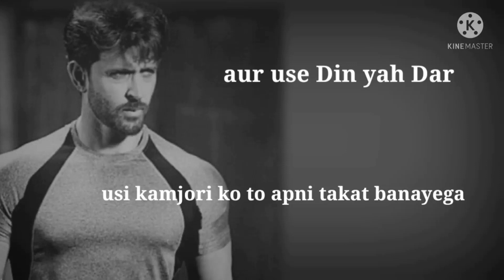डर से मत डर Legend Hrittik roshan ❤️ Heart Touching Dialogue 🖤🥀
Legend rittik roshan  ❤️ Heart Touching Dialogue 🖤🥀

hrittik roshan motivational
speech